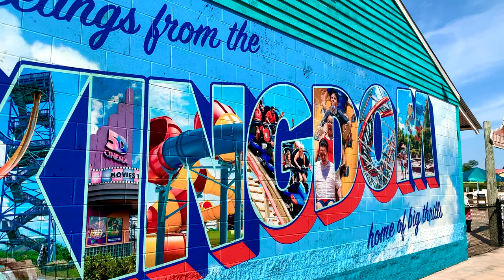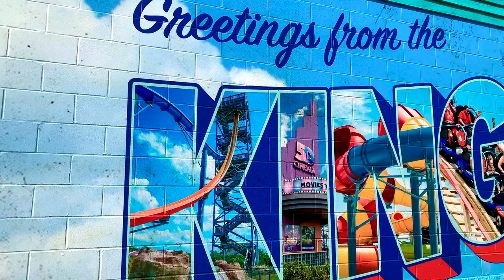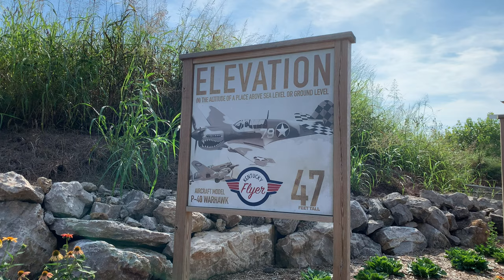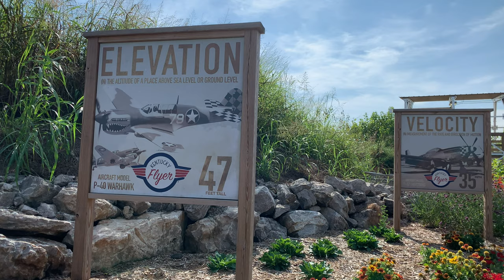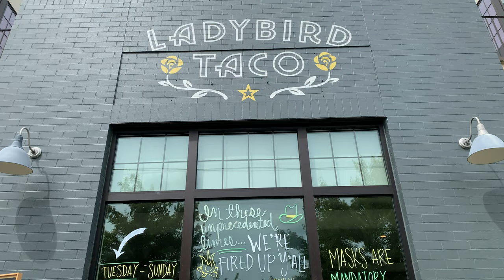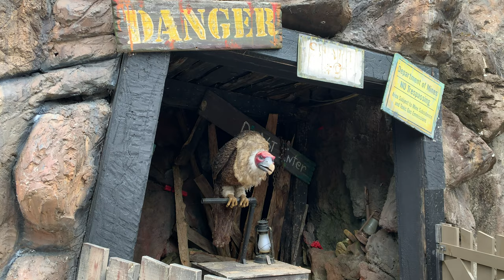2020 Coaster Trip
In 2020 I got to go on a road trip to 3 different parks, Dollywood, Kentucky Kingdom for Keys to the Kingdom, and Silver Dollar City. It may not seem like much, but considering how 2020 has been I am happy with how the trip went. In this video, I talk about all aspects of the trip including finances, the planning process, and some of the new roller coasters that I got to ride like Lightning Rod, Storm Chaser, and Lightning Run. Also a big shoutout to all the coaster enthusiasts that I got to meet at Keys to the Kingdom